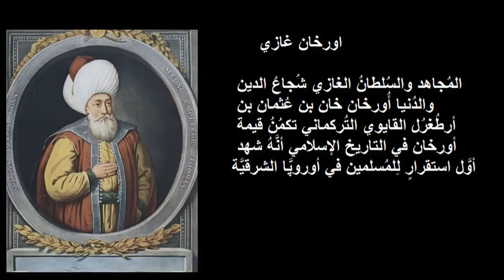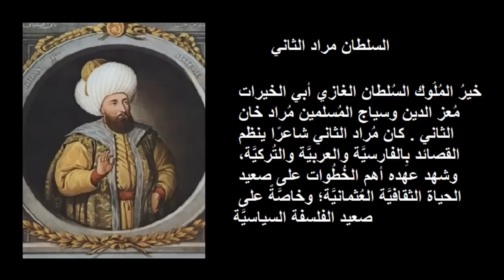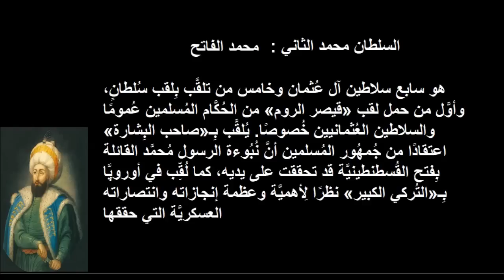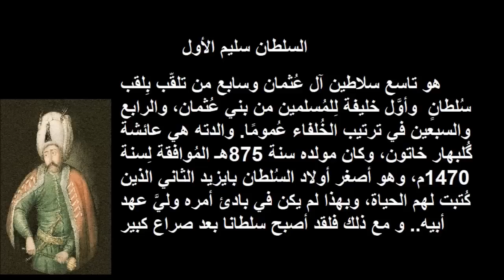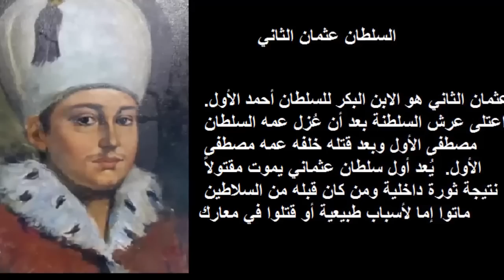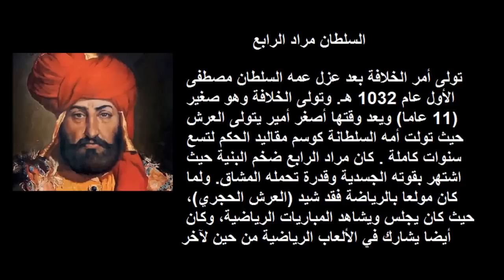قائمة سلاطين الدولة العثمانية بالتسلسل الزمني ..من أول سلطان إلى آخر خليفة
السلاطين العثمانيون
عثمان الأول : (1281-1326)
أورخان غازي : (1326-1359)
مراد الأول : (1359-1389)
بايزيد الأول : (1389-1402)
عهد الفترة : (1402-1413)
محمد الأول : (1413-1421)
مراد الثاني : (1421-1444) الفترة الأولى
محمد الفاتح : (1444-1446) الفترة الأولى
مراد الثاني : (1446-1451) الفترة الثانية
محمد الفاتح : (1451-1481) الفترة الثانية
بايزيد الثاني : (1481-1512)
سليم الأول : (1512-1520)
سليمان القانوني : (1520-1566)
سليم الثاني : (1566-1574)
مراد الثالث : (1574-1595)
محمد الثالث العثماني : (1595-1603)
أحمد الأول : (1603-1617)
مصطفى الأول : (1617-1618) الفترة الأولى
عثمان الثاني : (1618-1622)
مصطفى الأول : (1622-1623) الفترة الثانية
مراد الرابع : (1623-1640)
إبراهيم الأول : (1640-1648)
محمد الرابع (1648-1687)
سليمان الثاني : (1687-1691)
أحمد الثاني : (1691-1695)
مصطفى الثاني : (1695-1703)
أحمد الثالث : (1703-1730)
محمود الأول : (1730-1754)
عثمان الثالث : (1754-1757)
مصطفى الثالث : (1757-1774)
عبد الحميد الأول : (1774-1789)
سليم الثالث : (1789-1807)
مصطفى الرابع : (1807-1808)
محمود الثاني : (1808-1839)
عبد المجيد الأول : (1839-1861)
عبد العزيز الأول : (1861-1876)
مراد الخامس : (1876)
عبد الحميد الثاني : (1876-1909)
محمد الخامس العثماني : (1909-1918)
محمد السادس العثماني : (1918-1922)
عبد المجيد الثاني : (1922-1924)